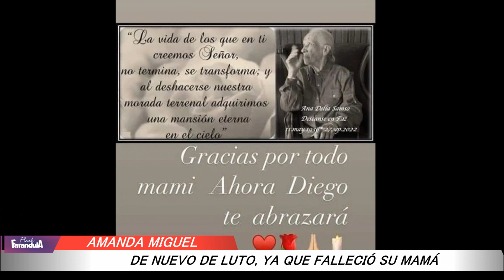Amanda Miguel NUEVAMENTE DE LUTO Fallece su querida MADRE